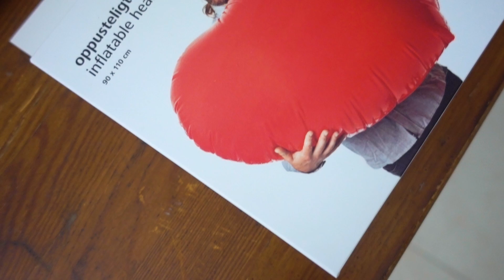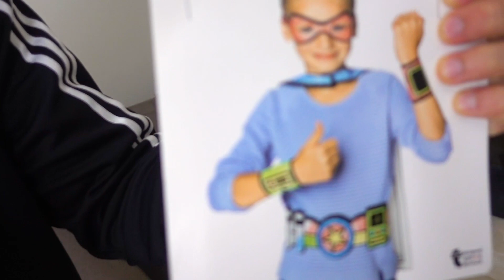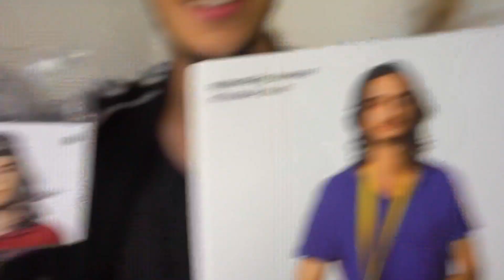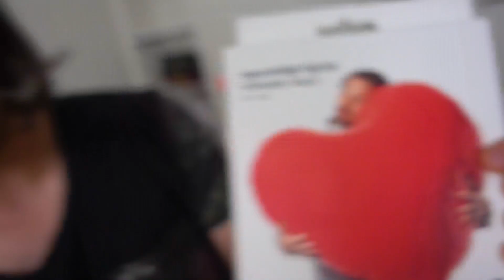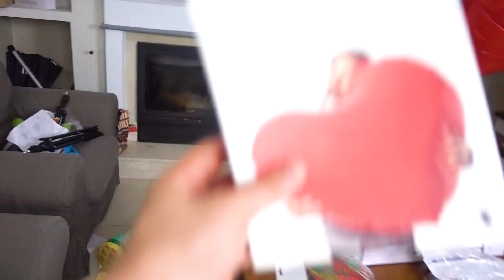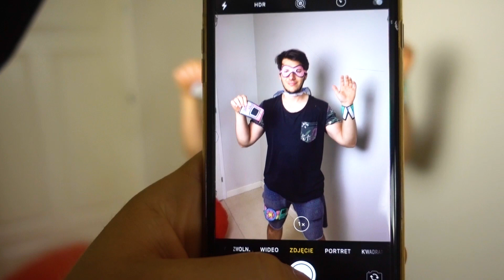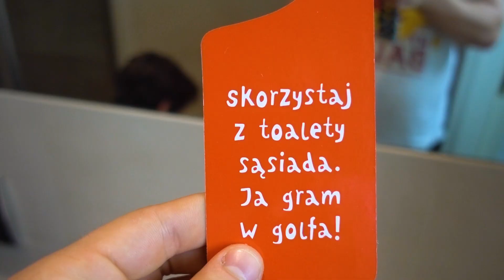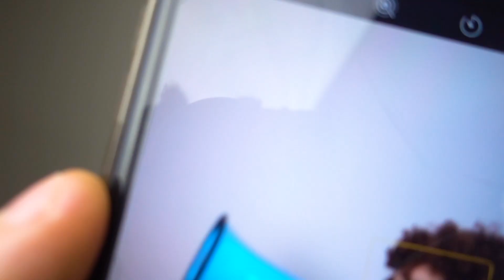POWTARZAM NAJDZIWNIEJSZE ZDJĘCIA! XD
➤ Bardzo śmieszny challenge! zostaw łapkę i suba!

POWTARZAMY NAJDZIWNIEJSZE ZDJĘCIA! XD
tritsus vlog, baza